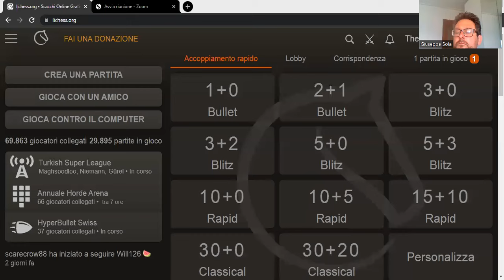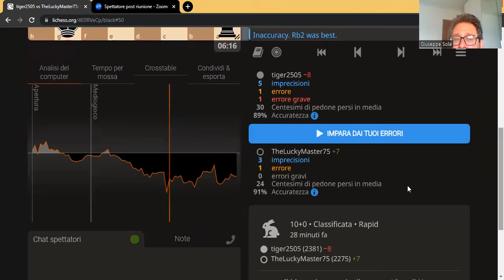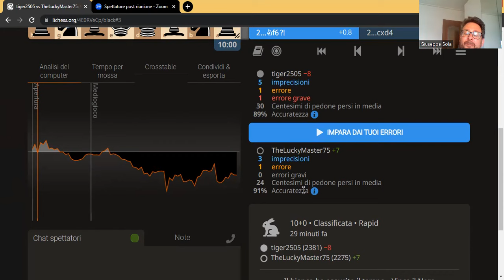462. L'AVVOLTOIO USA IL CANNONE DI ALECHINE CONTRO UN SUPER GIGANTE!!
Oggi TheLuckyMaster75 con i pezzi neri sceglie la mitica difesa Dory o difesa Avvoltoio! Che meraviglia!!! :D
Rating avversario: 2381.

Il rating particolarmente alto del nostro avversario non gli impedisce di ritrovarsi, giocando mosse naturali, in una posizione da difendere.
Inoltre il nostro eroe riesce anche, dopo tanto tempo, a replicare il cannone di Aleckine!!!

Tutto sembra andare liscio per il nostro eroe, che con facilità ha raggiunto un'ottima posizione contro il suo forte avversario, fino a quando...

Come è andata a finire questa partita?

Caro amico ti scrivo...

P.S.: 1000 ISCRITTI PER THELUCKYMASTER75!!

Ciao!
Bye Bye!
Hasta luego!